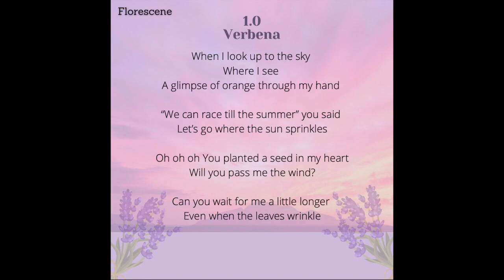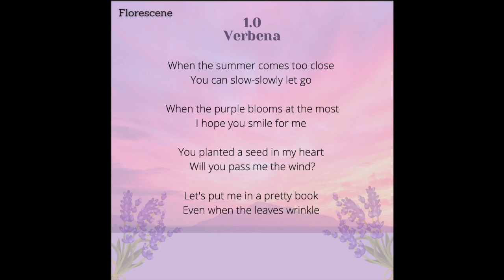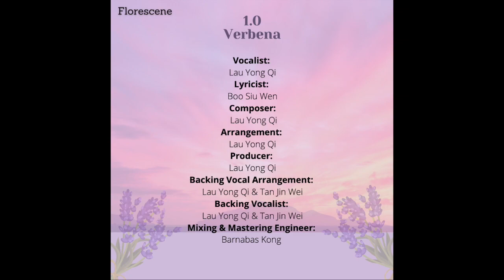#1.0_Verbena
Vocalist: Lau Yong Qi
Lyricist: Boo Siu Wen
Composer: Lau Yong Qi
Arrangement: Lau Yong Qi
Producer: Lau Yong Qi
Backing Vocal Arrangement: Lau Yong Qi & Tan Jin Wei
Backing Vocalist: Lau Yong Qi & Tan Jin Wei
Mixing & Mastering Engineer: Barnabas Kong

Special Thanks To:
Subject Lecturer: Prof. George
Project Advisor: Christine May Yong